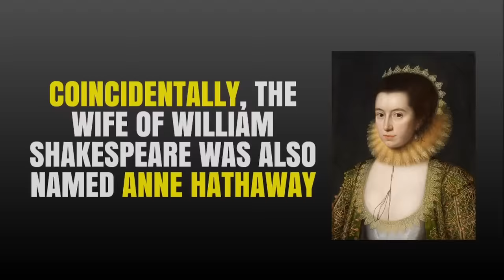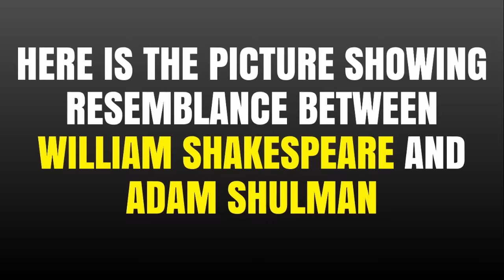ANNE HATHAWAY HUSBAND | ADAM SHULMAN | DUPLICATE OF SHAKESPEARE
Anne Hathaway's husband, Adam Shulman, resembles with the most famous English playwright William Shakespeare. Surprisingly, the name of Shakespeare's wife was also Anne Hathaway.